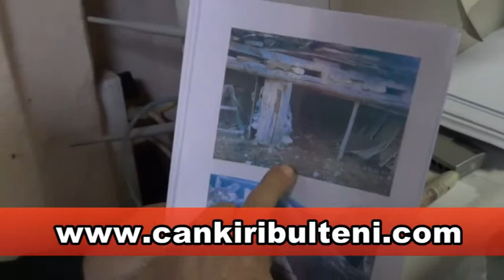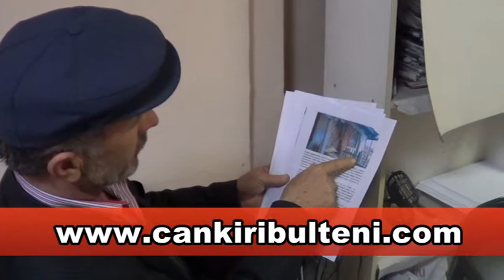Ahıra Seçmen Kaydı Yaptılar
Çankırı'nın Atkaracalar ilçesine bağlı Yakalı Köyü Muhtar Adayı Cafer Özdemir, mevcut muhtarın seçimi kazanabilmek için ahıra bile seçmen kaydı yaptığını söyledi.